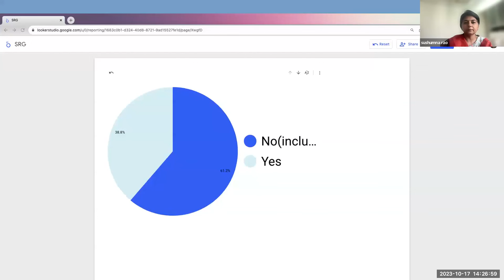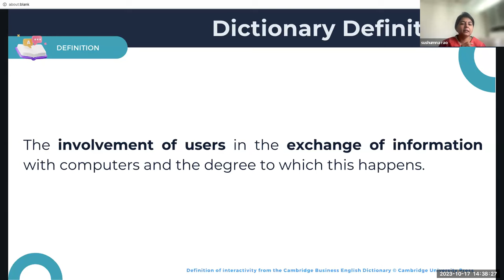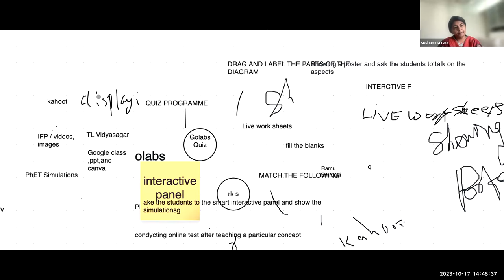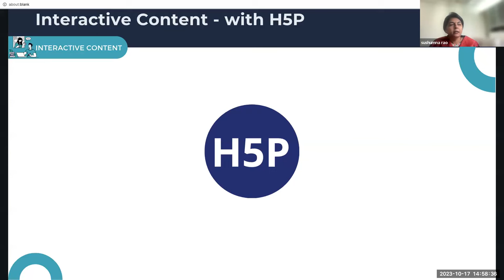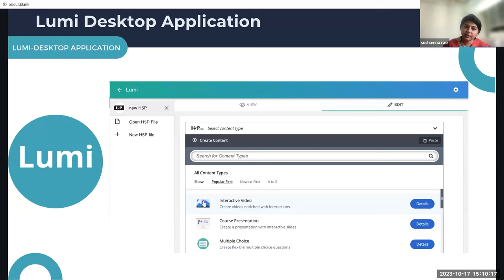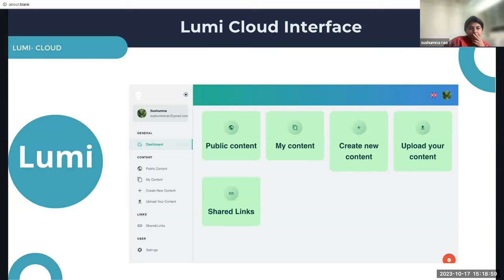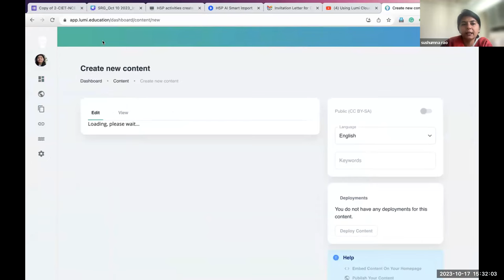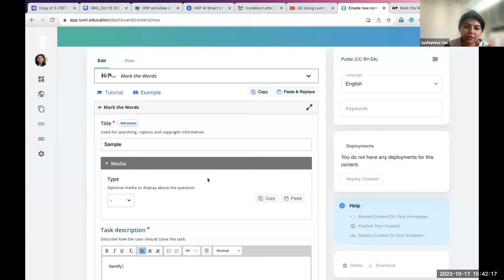Interactive Resources Concept, Purpose, Type, Development & Dissemination Process (English)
Training on Interactive Resources Concept, Purpose, Type, Development & Dissemination Process (English)